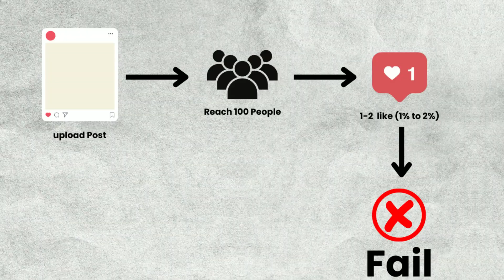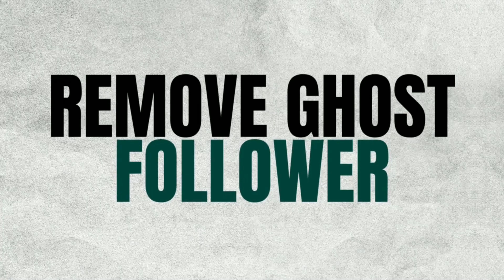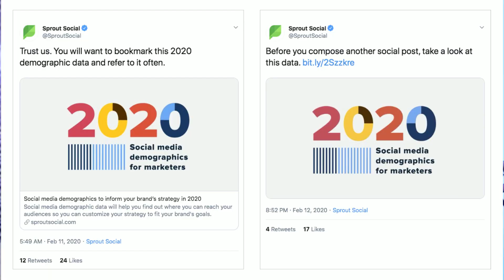How to get Reach on Instagram in 2025 | Instagram Tips and Tricks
In today's video i shared some best tips for grow your Instagram in 2025